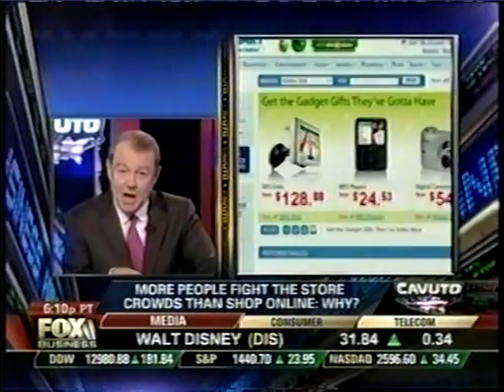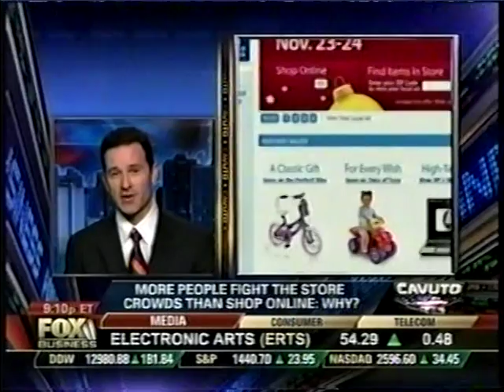AIS Media appears on FOX Business News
AIS Media Inc. CEO, Thomas Harpointner, was interviewed by FOX News for his expert opinion on the growth of online shopping this season and how consumers and businesses will benefit most from it.